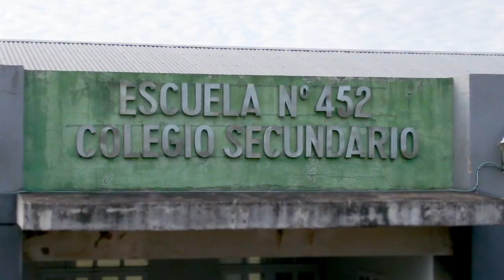Cristian Rivero - Canto a Bella Vista (propia autoria)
Esta Cancion La Escribi Homenajenado a nuestro hermoso lugar al que siempre añoramos volver. Gracias por dar "me gusta y compartirla"
seguime que hay mucha mas musica en este canal
GRACIAS!